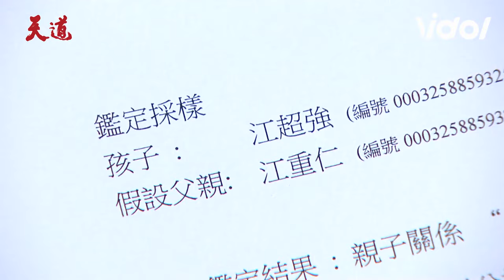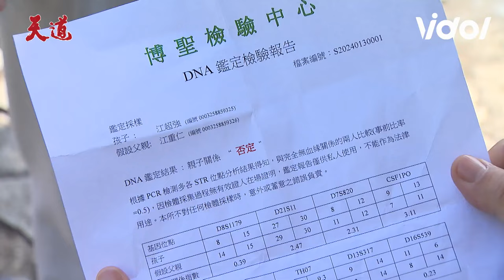天道／假父子大攤牌！超強淚崩確認與重仁真實關係 東俊掃颱風尾遭吊高高｜天道 Fight For Justice｜三立娛樂星聞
★訂閱【女孩要幹嘛】甜寵浪漫戲劇看到飽